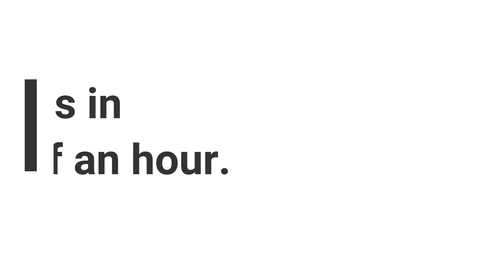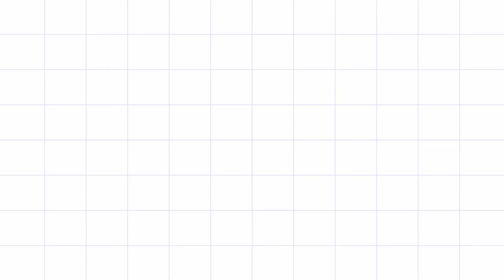Delicious Veg Cheese pizza puff triangles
Shivanya’s Cookery brings to you from its innovative foodie kitchen corner, an easy and delicious recipe of veg pizza puff triangles. Children and foodie friends are sure to like it. It’s a perfect party snack and kids celebration times like birthdays and holidays. It’s crispy, yummy, mouth watering and should be served hot with sauce or chutney of your liking.

Ingredients -
Maida (all purpose flour) : 2 cup (250gm)
Baking powder - 1 and half tsp

Finely chopped -
Oil - 1/4 cup for dough & frying
Chilli flakes - 1tsp
Mix herbs - 1tsp
Grated  cheese - 1cup